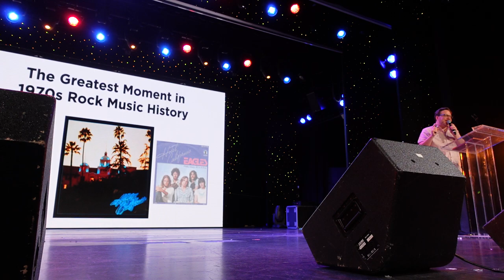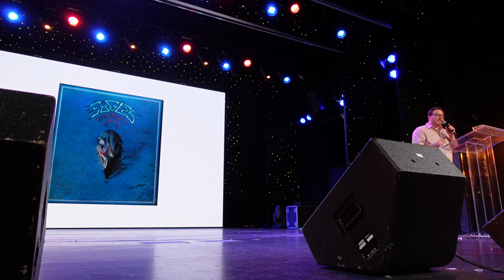Paul Sabourin's Fake TED Talk — Friday Gold Team show on JoCo Cruise 2023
The next speaker was supposed to be Marc Evan Jackson, but he’s already been on stage once tonight, and also he mispronounced Pat Sabourin’s name, so screw that. Our next speaker is Paul Sabourin, who gives a talk on genius, and the greatest moment in 1970s rock music history involving some litigious birds.